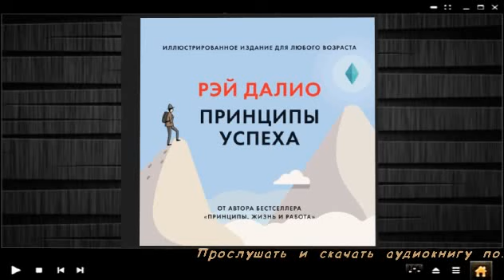Принципы успеха | Рэй Далио (аудиокнига)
Прослушать и скачать полностью аудиокнигу «Принципы успеха | Рэй Далио» можно на сайте
Описание книги

Кратко о принципах жизни Рэя Далио, великого инвестора современности. Простота изложения делает книгу доступной для любого возраста.

Рэй Далио родился и вырос в семье среднего достатка на Лонг-Айленде . В 26 лет основал инвестиционную компанию Bridgewater Associates с первым офисом в одной из комнат своей съемной квартиры. В течение следующих 42 лет он превратил Bridgewater Associates в пятую самую важную частную компанию в США (по версии Fortune). Ему удалось это благодаря созданию уникальной корпоративной культуры – внедрению меритократии идей, основанной на абсолютной честности, предельной прозрачности и принципе принятия решений с учетом компетентности. Рэй Далио убежден, что большинство людей и компаний могут воспользоваться его принципами для достижения собственных целей.

Рэй Далио входит в список 100 самых влиятельных людей планеты (по версии Time) и 100 самых богатых людей в мире (по версии Forbes). Рэй Далио считает, что добился успеха не потому что он особенный, а потому что его успех стал результатом применения принципов, которые он сформулировал, зачастую учась на своих ошибках. И эти принципы могут быть полезны большинству людей.

Рэй Далио написал эту книгу в 68 лет, его главной целью было поделиться своими принципами в надежде, что другие сочтут их ценными.

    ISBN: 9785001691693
    Переводчик: Юлия Константинова
    Чтец: Александр Балашов
    Правообладатель: Манн, Иванов и Фербер (МИФ)